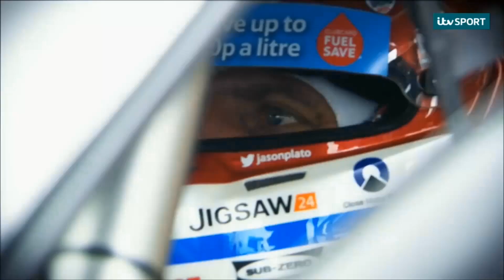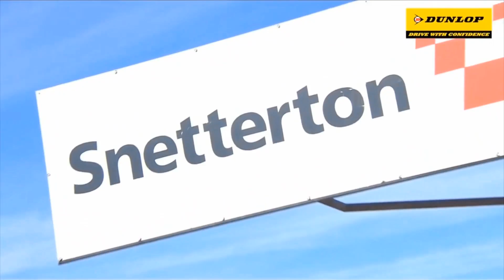MG British Touring Car Manufacturers Champions 2014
The battle for the BTCC manufacturer's title 2014.